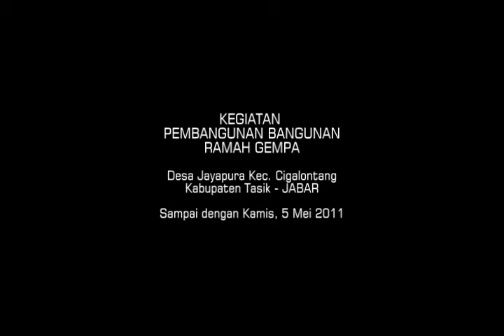BANGUNAN BALE DESA - Progres Program Bambu DPKLTS @Cigalontang Mei 2011